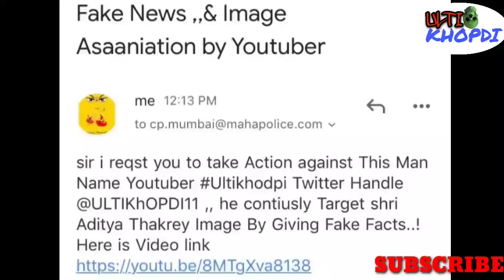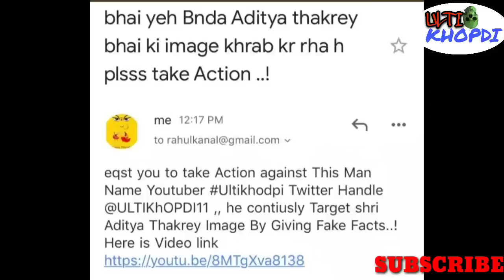After sahil chaudhary, its my turn now ? Someone has complained against me to maharashtra police.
Dark side of Deepika padukone

Salman khan exposed

Disha ka qaatil kaun ?

Who took disha to the party ?

Zeeshan baba siddique ka disha salian case se connection

Dark secrets of rhea chakraborty

Who is imtiyaz khatri ? Full detail

Did live stream on the dark web on 13th june ?  Sushant singh rajput.

Who is sandeep singh ? Full detail

Ulti Khopdi

Disha salian case